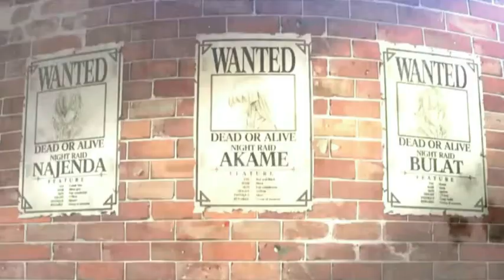My Demons Akame ga Kill (AMV)